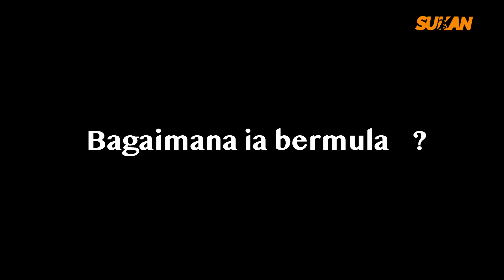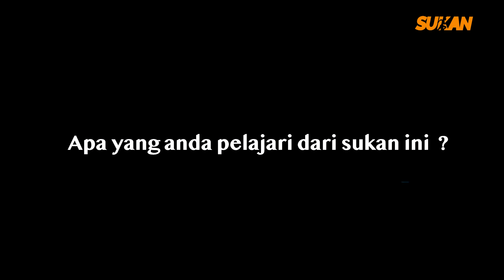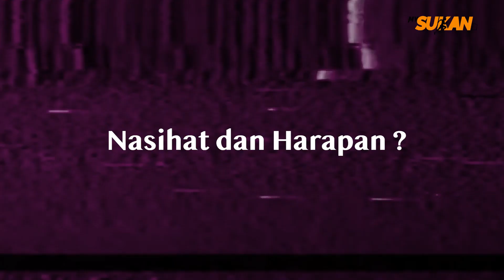mySukan TV | mySukan Bytes | Zeem Ahmad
Saksikan episod kali ini menampilkan Zeem Ahmad, Pemain Bola Sepak Profesional Gaya Bebas & Jalanan. Dikuasakan oleh Kementerian Belia dan Sukan Malaysia. Terima kasih kepada Zeem Ahmad.

mySukan TV 🇲🇾
Platform Sukan Akar Umbi dan Tempatan